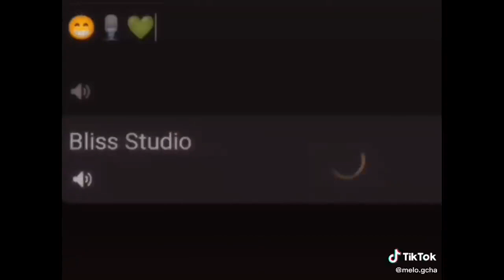｢ GCMV 」 Gacha Movie #3408